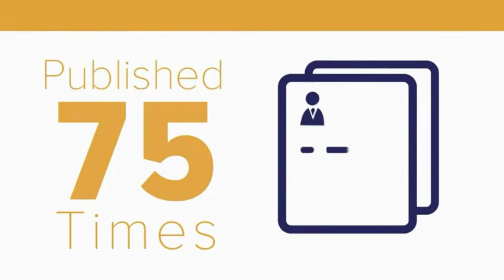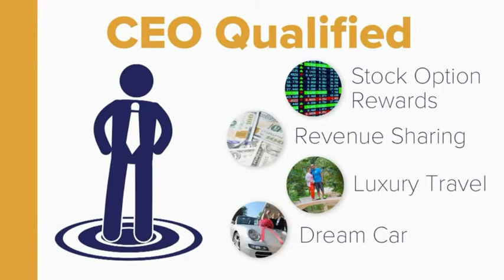YounGevity - Are You Next?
YoungGevity - Your Freedom Group awaits you... Are You Next?